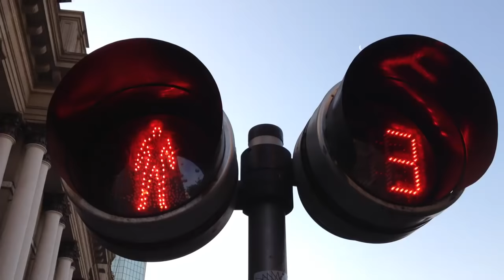Pedestrian crossing light in Santiago, Chile